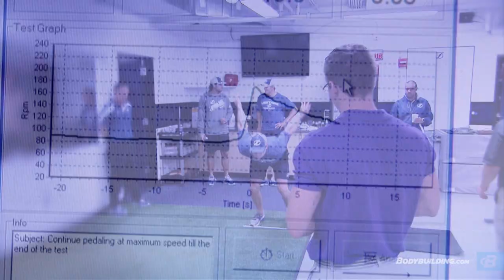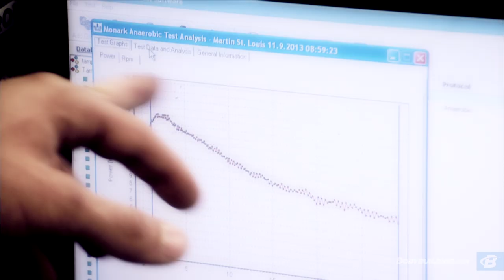The 6 Fundamentals of Muscle Growth | Mass Class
I want to bring this sport to a new level with the latest science has to offer, and I want you to ride along with me. Pull up a chair and get out your notebook. Mass Class is about to begin.

By day, I'm a skeletal muscle physiologist in a laboratory at the University of Tampa. But I also have a secret—OK, it's no secret. I absolutely love bodybuilding and lifting weights. Ever since I was a kid, I knew I wanted to be a scientist studying sports performance, and bodybuilding in particular.

To me, bodybuilding is fascinating because it's based on the ultimate dichotomy: gaining size and getting shredded at the same time. These shouldn't mix, right? But they do, as we see in our lab on a regular basis.

At any given time, we're doing approximately six experiments on bodybuilding. We can look at muscle from the bone to the skin; we can scan your whole body and tell you the most accurate ways to look at fat. You name it, we can analyze it.

I want to bring this sport to a new level with the latest science has to offer, and I want you to ride along with me.

Pull up a chair and get out your notebook. Mass Class is about to begin.

| What Makes Muscle Grow? |
If you look at all the scientific literature, you'll see we've narrowed down how muscle grows to at least 3-4 different mechanisms. You'll hear people say, "Oh, so-and-so is the best training method," but that method might only maximize one of those mechanisms. When you're training for maximum growth, periodize your training so you can optimize each of these mechanisms.

1. Cell Swelling
2. Mechanical Tension
3. Mechanical Trauma
4. Metabolic Stress

| What Am I Doing Wrong |
I think the biggest mistake people make is underestimating their capabilities. They limit themselves mentally, and that leads to limiting themselves physically.

For example, I can't tell you how many times I hear or read things like, "Oh my God, I'm going to overtrain, so I can only train everything once a week." However, studies are showing that the more frequently you train, the better your gains will be. Sometimes when you have an overload on the muscle every day your performance is not going to be the best, but you are beating the muscle up so much, it has no choice but to grow.

There are new studies coming out by some of my colleagues in Finland and Norway where they show incredible gains from weightlifters who change from three days per week of training to six days per week of training per body part.

That's an advanced technique that isn't appropriate for everyone, but the larger point is this: Don't limit yourself. The human body can withstand a lot more than you think, so long as your nutrition and sleep are in place.

| Compound or Isolation |
When the goal is mass and creating the most anabolism (protein synthesis), compound movements that hit muscle groups should always be the center of a bodybuilding program. That's going to be things like squats, bench presses, and leg presses.

But make no mistake; there is a difference between bodybuilding and powerlifting. Namely, bodybuilding is about making exercises harder. You're trying to beat your muscles up. If you're doing a bench press and you're bodybuilding, your back might be flat, you'll focus on the muscle, and on every aspect of the lift. If you are a powerlifter, you're going to get an arch in your back, shorten the range of motion, and use more leg drive.

00:00 - Intro
01:40 - Making Your Muscle Grow
04:47 - Exceeding Your Limitations
05:54 - Building Your Physique
07:14 - Shocking Your Muscles
07:38 - Choosing The Right Cardio
09:30 - Preventing Injuries
11:06 - Mastering Your Training